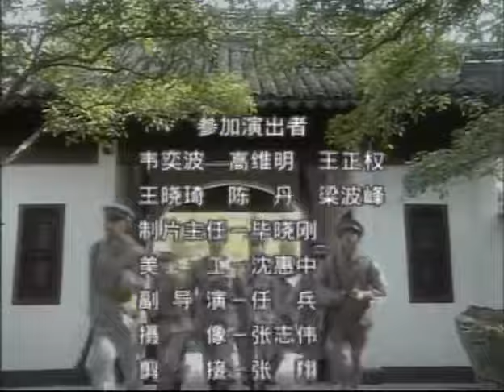【乐视经典】天命因缘 07 | 民国情感大戏，弱女子为父报仇的民国奇案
点赞！分享！您的每一次互动都是对我们最好的鼓励！
简介：该剧讲述了一九二五年，奉系将领武擎天在蚌埠火车站兵败被俘，遭直系军阀孙啸秋枪决。武擎天女儿武剑羽立誓要为父亲报仇而引发的一系列故事。